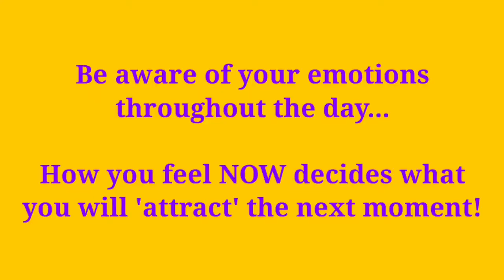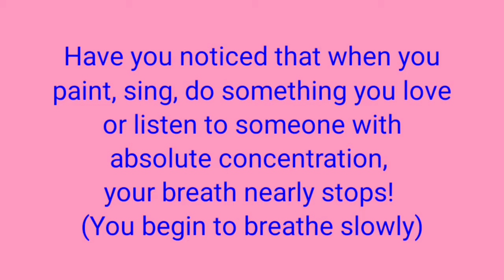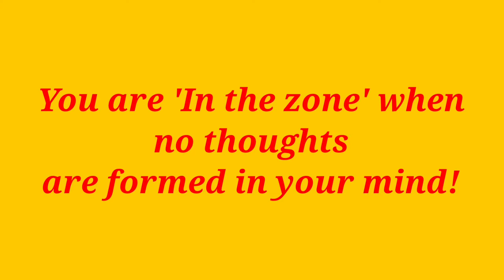Watch your BREATH!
* Kindly contribute so that I can continue to create quality content for you!